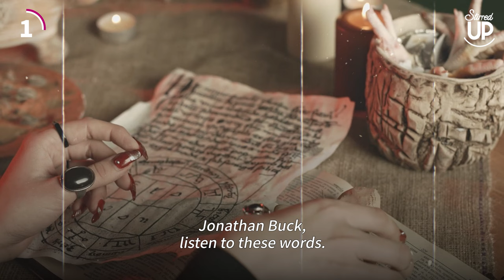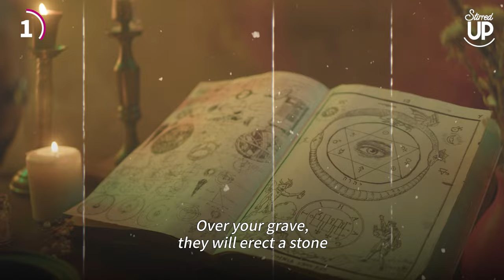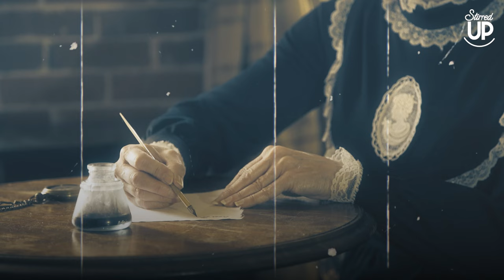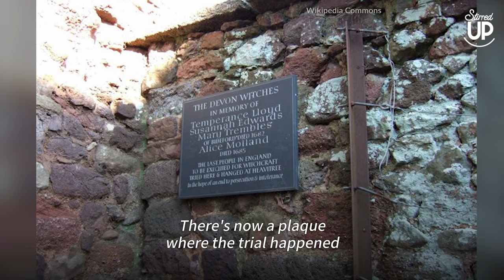One Of These Witches REALLY EXISTED?! | Fact or Fable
One of these stories is fact... the other is fable. Can you figure out which is which? 🧙🏼‍♀️🪄🔮

Do you want to see more stories like this? Stirred Up brings you uplifting & moving stories every day, so be sure to subscribe, like, and follow us for a first-hand look at new videos that you can share with your family & friends!